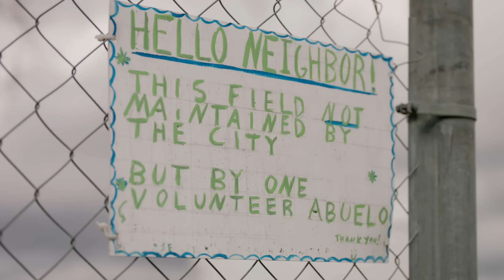"Si No Lo Hago Yo, ¿Quién Lo Hará?"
Conoce la historia inspiradora de Ismael Guzmán, un "Legacy Maker" con una pasión imparable que dejó su legado a la comunidad. Con la ayuda de su familia, estableció su propio equipo de fútbol en East Austin, Texas, para brindar a jóvenes desfavorecidos una oportunidad de jugar el deporte que aman.